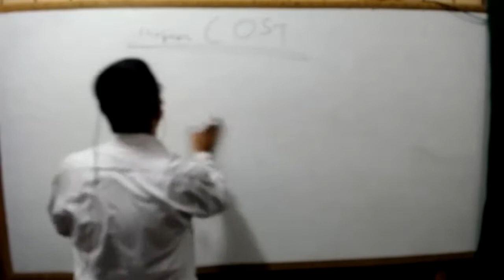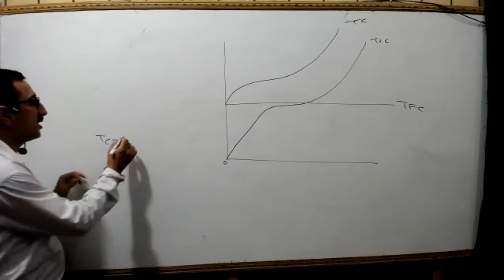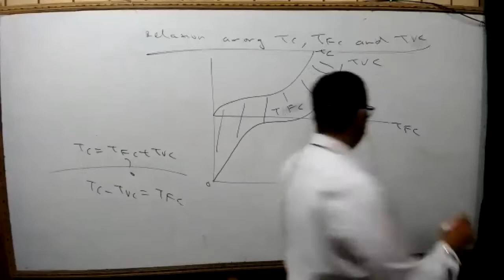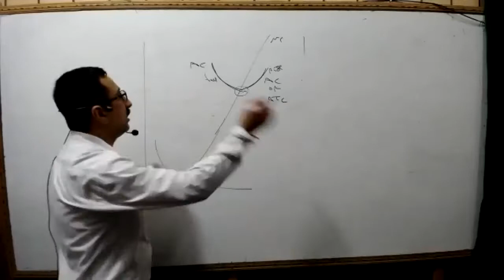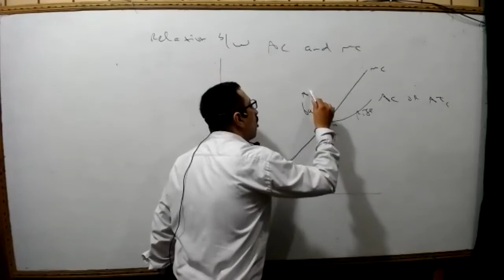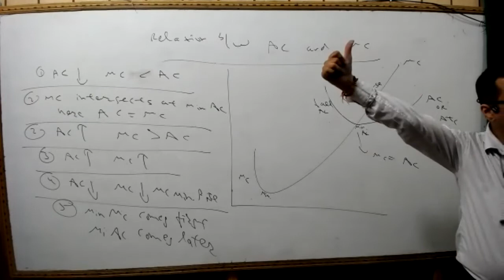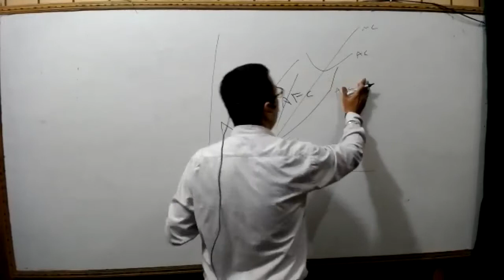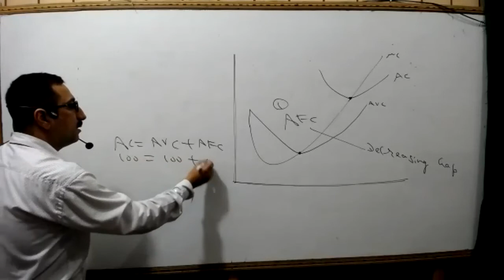Class 11th Micro Economics Chapter Cost Class 3